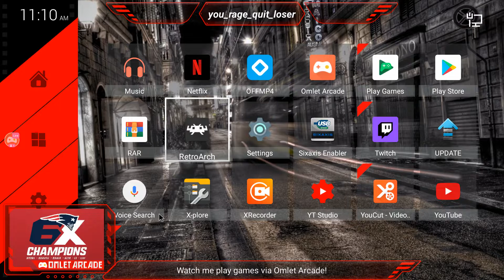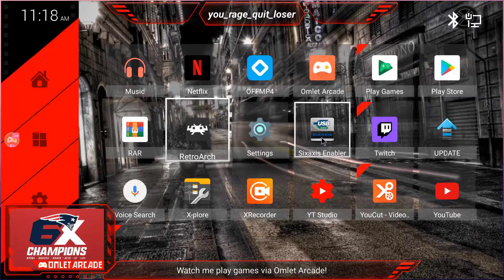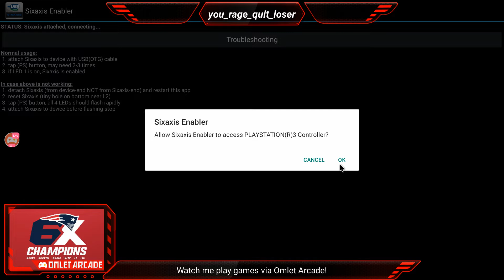Mortal Kombat 2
Retroarch